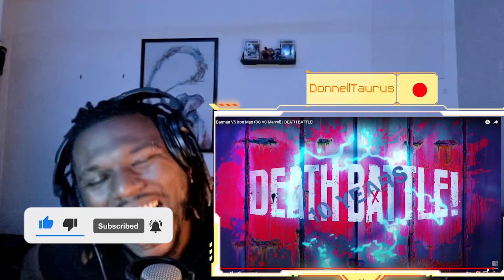Death Battle Batman Vs Iron Man (Fight Only) - Reaction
Today we are doing a reaction to Death Battle's Batman vs Iron Man. Let's see if who I put my money on won this battle

I'm Donnell Taurus, a beatmaker/producer, streamer, musician, and content creator. On this channel, I do many different things like review funny videos, trailers, movies, make songs/beats and play video games. If you like my content don't be afraid to join the H.E.R.D. Anyone is welcome!
H.onor E.quals R.eal D.evotion